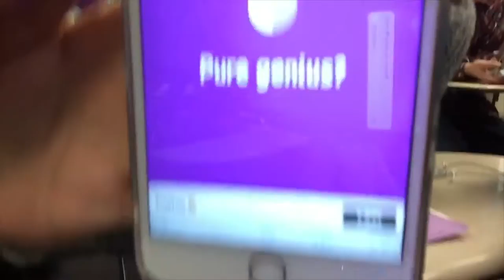RAT SKINNING AND CAR ACCIDENTS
Today we skinned rats in anatomy and my sister got rear ended